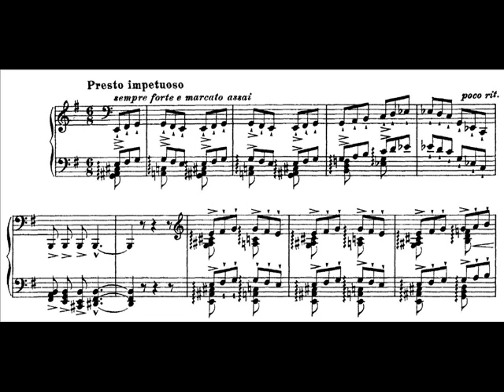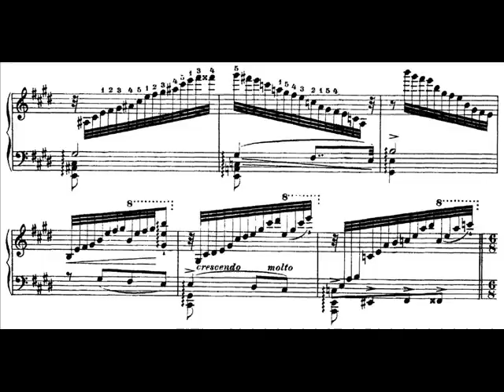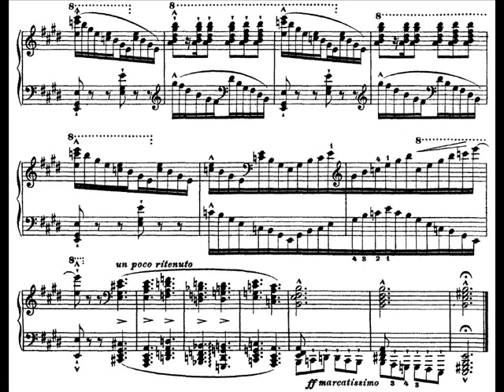Liszt - Ab Irato S 143 (Sergio Fiorentino)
Great performance by Sergio Fiorentino. Enjoy :)

(Sorry for any page turning too slowly or fast, I've done my best, but WMM sucks!)